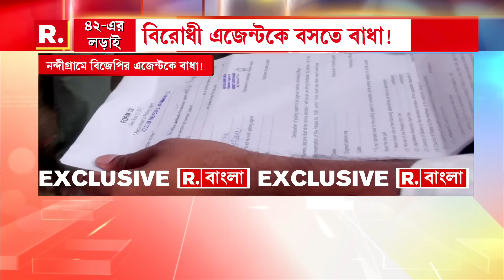ষষ্ঠ দফা ভোটের শুরুতেই উত্তেজনা তমলুকের সামসাবাদে। বিজেপি এজেন্টকে বুথে বসতে ‘বাধা’ তৃণমূলে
Lok Sabha Election 2024 | ষষ্ঠ দফা ভোটের শুরুতেই উত্তেজনা তমলুকের সামসাবাদে। বিজেপি এজেন্টকে বুথে বসতে ‘বাধা’ তৃণমূলের। ঘটনা ঘিরে ভোটকেন্দ্রে উত্তেজনা

রিপাবলিক স্বাধীন।
রিপাবলিক নির্ভীক।
আপনিই রিপাবলিক।